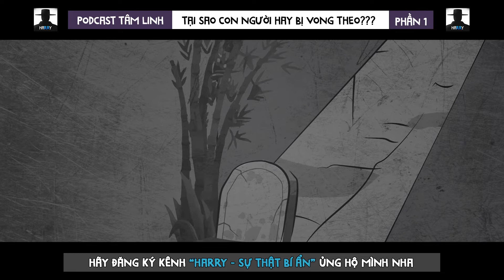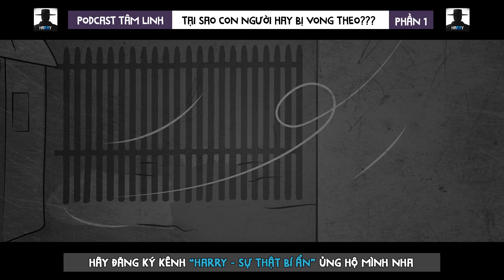🔴Podcast Tâm Linh - Tại sao con người hay bị VONG THEO?? Phần 1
Comment cảm xúc của bạn để video ngày càng chất lượng tốt hơn.
© Harry - Sự Thật Bí Ẩn